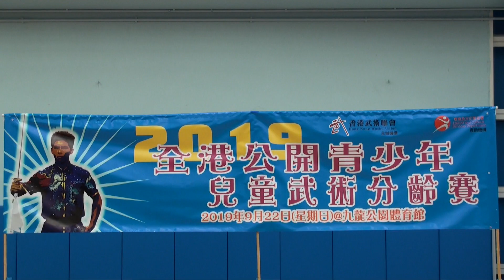20190922 龍武館南拳B隊殿軍 (2019全港公開青少年兒童武術分齡賽) HD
Video presented by Wonderfoto @ NAM

2019全港公開青少年兒童武術分齡賽

龍武館 Dragon Wushu Academy

Head Coach : 劉汝沁師父 Mary Lau
Videographer : Nam Ho ，Mandy Lo
Video Editors : Nam Ho
Video Support : Mandy Lo